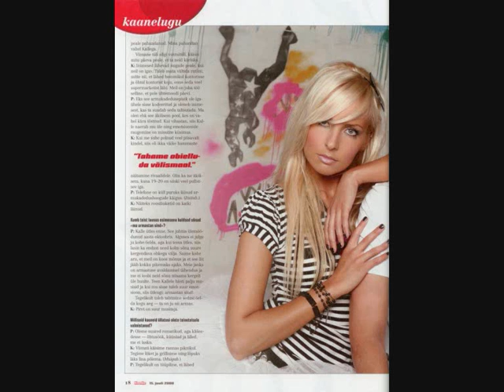Piret Järvis 2008 -2009